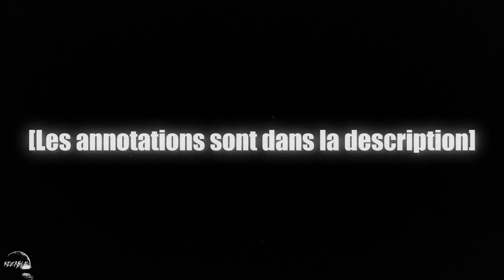Yelawolf - Johnny Cash (Traduction Française & Explications)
Traduction du quatorzième morceau de l'album "Love Story" de Yelawolf, sorti en 2015. Le morceau devait, à la base, être en featuring avec 50 Cent.

Produit par Track Bangas.
Samplé du morceau "Heaven" du groupe I Monster.

[1] Dans ce morceau, Yelawolf nous raconte ses premières représentations sur scène, lorsqu'il n'était pas connu et avait encore énormément le trac.
Tout ce morceau nous montre ses doutes et ses angoisses avant de devenir connu. On peut entendre, lors de l'introduction du morceau, une interlude nous mettant directement dans la situation. On entend Yelawolf se préparer, se motiver et écouter le morceau "The Highwaymen" de Silver Stallion, qui est le morceau qu'il écoute chaque fois avant de monter sur scène. Le morceau commence alors que l'on peut reconnaître les cris de la foule se mélanger avec l'instru.

[2] Yelawolf se compare à un pasteur et un diacre dans sa manière de réciter ses textes à l'audience. Il se compare à de nombreuses figures religieuses tout au long de l'album.

[3] Le Crown Royal est un whisky dont Yelawolf est fan, lui qui est alcoolique depuis des années.

[4] Johnny Cash est une légende du country, du rock 'n' roll et du blues, ayant vécu comme Yelawolf dans le Tennessee.
Si Yela se compare à lui, ce n'est pas que pour son héritage musical, mais surtout à cause de la vie tumultueuse et sombre de Johnny entre alcoolisme, addictions à la drogue et dépression.
Yela a lui aussi eu une vie et surtout une enfance compliquée entre un milieu de vie très pauvre, un père absent, la violence des quartiers environnant, les bagarres, une mère cocaïnomane et instable puis rapidement ses problèmes d'alcoolisme et de dépression.

[5] Malgré le fait que Yela se montre le plus authentique possible dans ses textes, les gens ne voient qu'une petite représentation de ce qu'il est réellement car ils se foutent du vrai sens de ses textes et de son histoire.

[6] Allusion au passé difficile de Yela ainsi que sa difficulté pour percer dans le milieu de la musique, où il a dû se battre de nombreuses années pour se faire un nom.

[7] Toujours à cause du stress, Yela se remet en question et se demande s'il a choisi la bonne voie, si sa place est vraiment dans la musique, si tous ses efforts ne vont pas solver sur un échec et le néant.

[8] Il a l'impression que même le public le voit comme un imposteur, qu'ils le jugent par rapport à son apparence et son vécu.

[9] L'allusion à un poisson fait référence à son alter égo Catfish Billy.
Lors de ses premières années dans la musique, il a eu beaucoup de mal à décrocher un contrat stable. Son premier album "Creekwater" est sorti et a flop en indépendant et son deuxième album fut avorté lorsque son nouveau label Columbia Records décida de lâcher le projet, qui sera modifié et transformé en la mixtape "Balls of Flames: The Ballad of Slick Rick E. Bobby" (qui a aussi flop).

[10] Une autre référence biblique, cette fois, à l'arche de Noé.
Il veut dire par là qu'il a réussi à créer énormément de choses à partir de rien d'autre que sa créativité et son travail acharné.